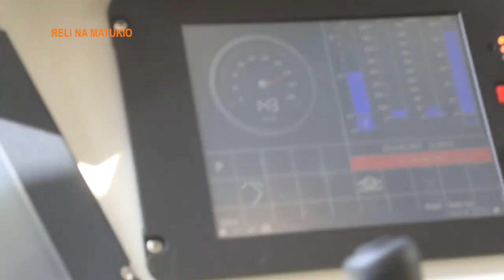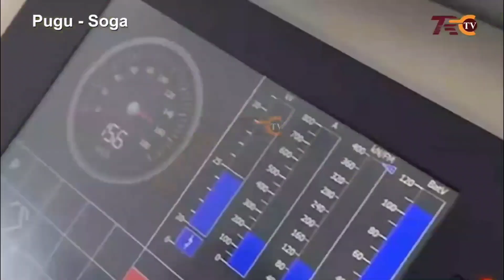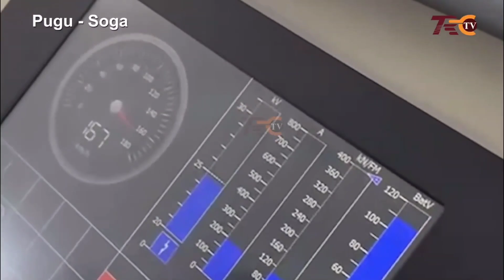Mind-Blowing Speed: Tanzania's Electric Trains Defy Expectations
On the recently opened Standard Gauge Railway (SGR), Tanzania Railways Corporation (TRC) tested its first electric train at a speed of more than 160 kilometers per hour.

Tanzania has made a significant advancement in modernizing its transportation infrastructure, which will increase the country's connectivity.

Thanks to the introduction of modern electric trains, Tanzania is now acknowledged as possessing one of the most advanced passenger and freight railway networks in Africa and the globe.

The high-speed electric trains will expedite the movement of products throughout Tanzania and drastically cut down on journey time.

Furthermore, it is anticipated that the electric trains will strengthen Tanzania's economy and trade connections with its neighbors.

Like this video if you want to see more nice contents and react in the comments section below.